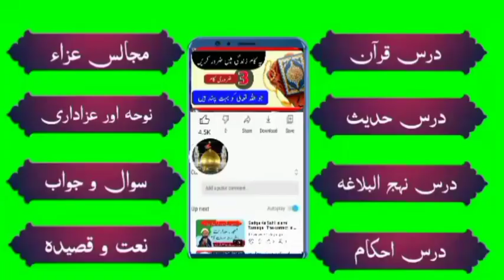15 ramzan ka wazifa | 15 ramzan wiladat imam hassan | ولادت امام حسن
15 ramzan ka wazifa | 15 ramzan wiladat imam hassan | ولادت امام حسن

Is Viseo min 15 ramzan ka wazifa Biyan Kiya Gaya.

15ramzan wiladat imam hassan Ka Din Hai.
15 رمضان ولادت امام حسن کا دن ہے۔

Hussaini awaz